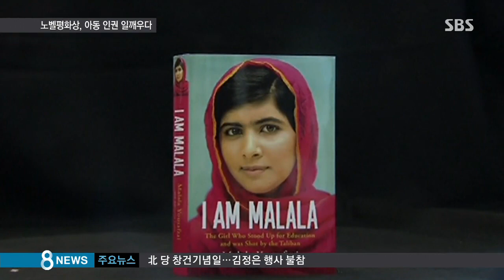[국제] 노벨평화상 말랄라·사티야티…아동 인권 일깨워 (SBS8뉴스|2014.10.10)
여자는 왜 학교에 못 가나요. 저도 학교에 가고 싶어요. 이런 주장을 했다는 이유로 탈레반이 쏜 총에 맞아 목숨을 잃을 뻔 했던 파키스탄 소녀가 있습니다. 말랄라 유사프자이. 이 소녀가 올해 노벨평화상의 주인공이 됐습니다. 또 인도의 아동 운동가 카일라시 사티야티도 함께 상을 받게 됐습니다.

안서현 기자가 소개해드립니다.

재작년 10월 9일 15살 파키스탄 소녀 말랄라 유사프자이는 하교 버스에서 복면을 쓴 사내에게 머리에 총을 맞습니다.

'소녀들도 학교에 가게 해달라'는 글을 블로그에 올렸다가 이슬람 교리에 어긋난다는 이유로 탈레반의 표적이 된 겁니다.

기적적으로 살아난 뒤 여성 인권에 관한 책을 쓰고, 전 세계를 돌며 강연을 나선 열일곱 파키스탄 소녀는 이슬람 여성과 아동 인권의 상징이 됐습니다.

[말랄라 유사프자이 : 제 꿈은 모든 소녀가 학교에 가고, 소년들도 노동이 아닌 공부를 하는 겁니다.]

유엔총회 연설 등을 통해 이미 세계적 유명 인사가 된 말랄라는 역대 최연소 노벨상 수상자라는 영예를 누리게 됐습니다.

인도의 아동 인권운동가 카일라시 사티야티도 올해 노벨평화상을 공동 수상했습니다.

사티야티는 강제 노동에 시달리는 아이들을 구출해내 집으로 보내는 일을 해왔습니다.

[카일라시 사티야티 : 그냥 지켜볼 수가 없었어요. 내가 직접 가서 아이들을 구출해야만 했어요.]

노벨위원회는 파키스탄 무슬림인 말랄라와 인도인 힌두교도인 사티야티가 분쟁 중인 두 나라의 상황에 관계없이 아동 인권을 위한 투쟁에 동참한 것도 주요한 수상 요소로 고려했다고 밝혔습니다.